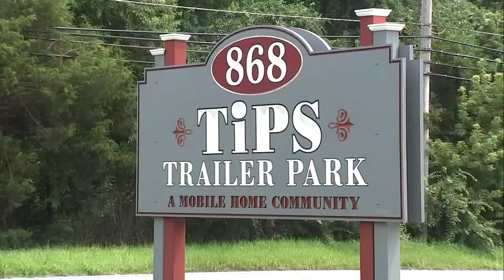2 South Jersey postal workers assaulted while on the job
2 South Jersey postal workers assaulted while on the job